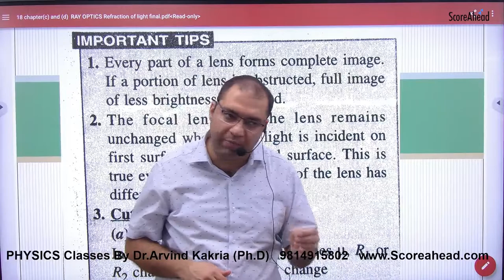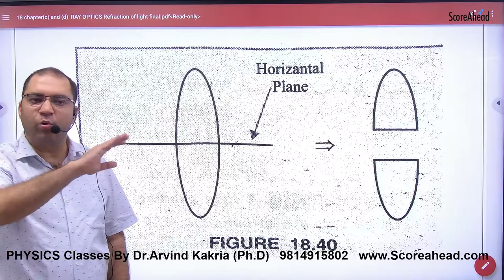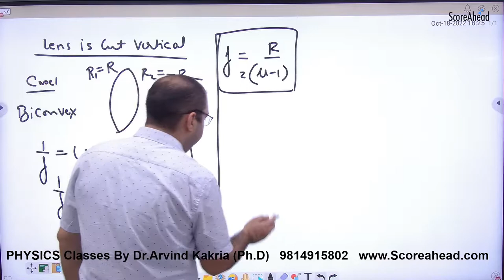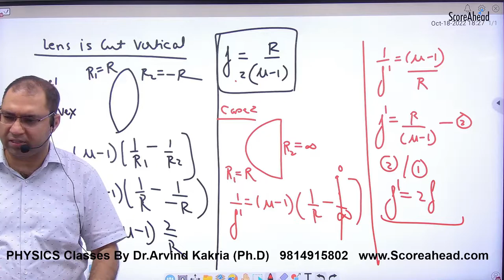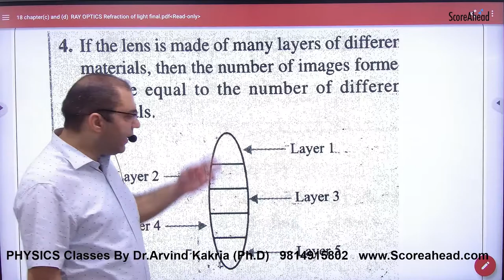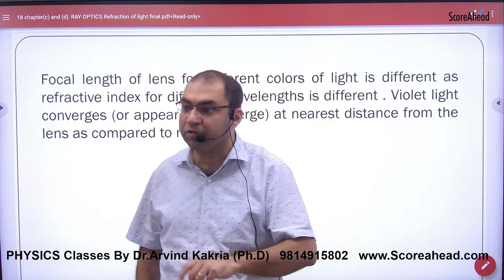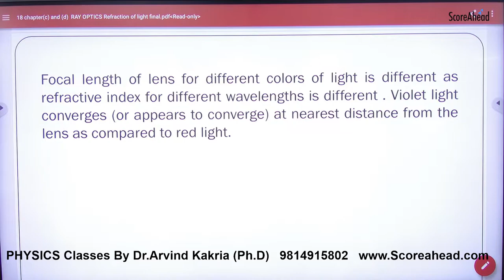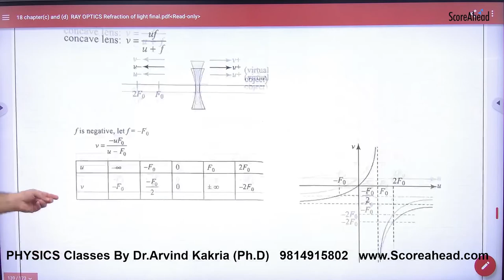362 Important Point on Lens